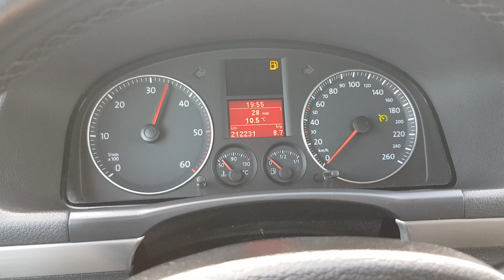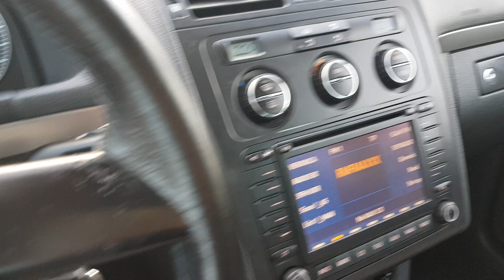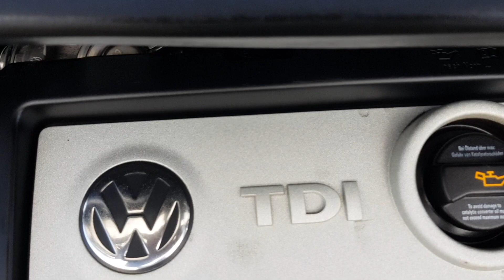Volkswagen Touran 2005r 1.9 TDI 105KM Prezentacja Samochodu